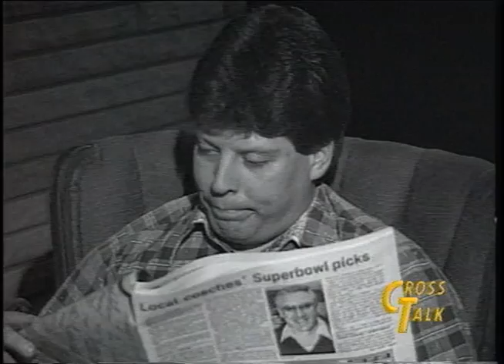Christmas Contrast music video